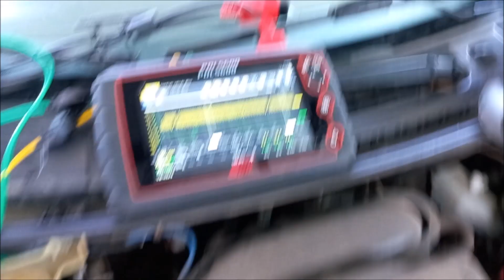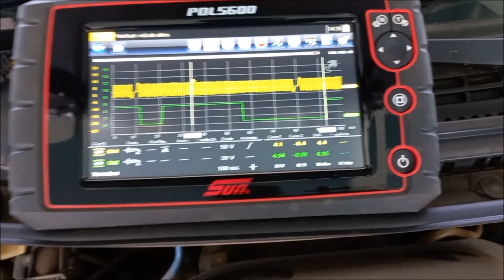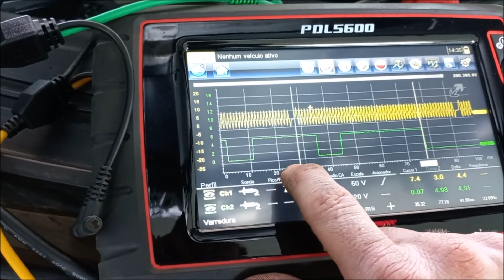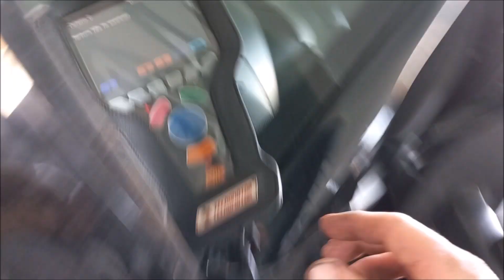Motor sem força e luz da injeção acesa. Encontramos uma surpresa no diagnóstico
UNO FIRE EVO - Motor sem força e luz da injeção acesa

MECÂNICA PAGLIARINI